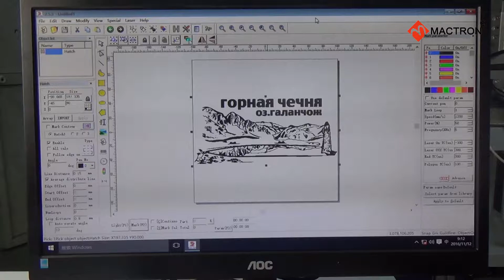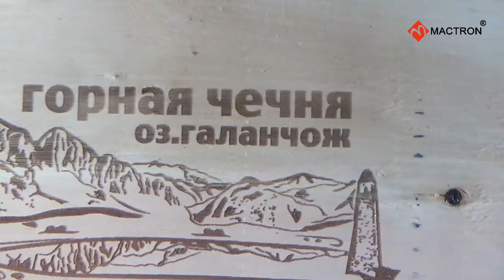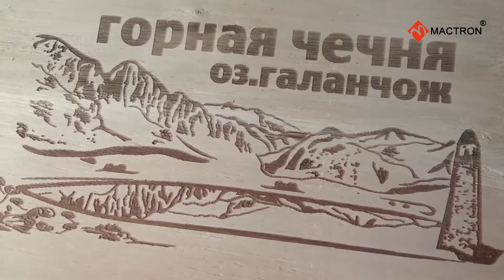Co2 RF Tube Laser Marking machine marking on wood